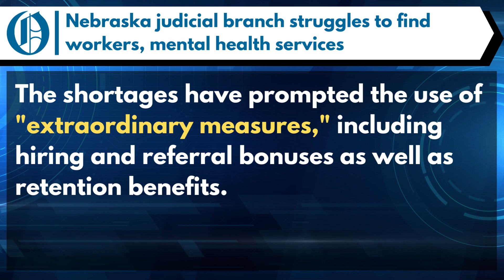Nebraska judicial branch struggles to find workers, mental health services